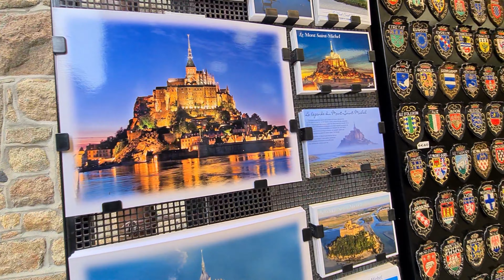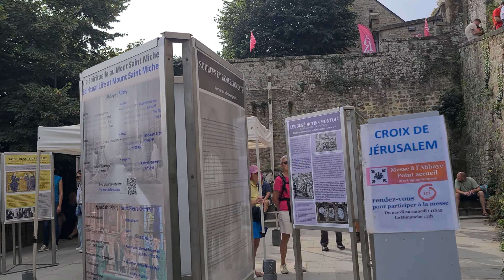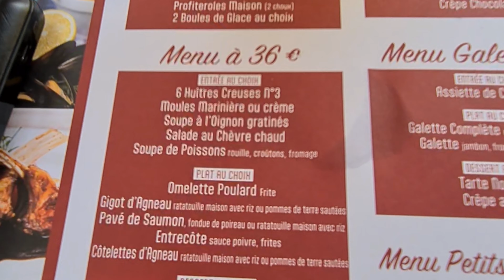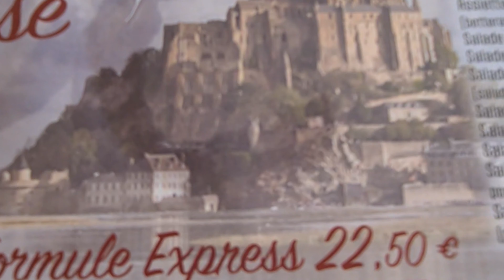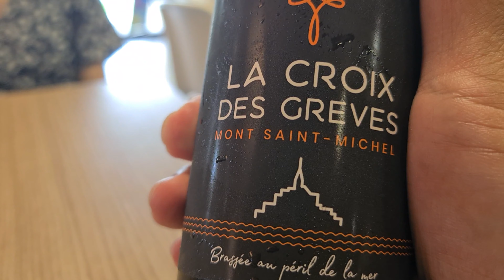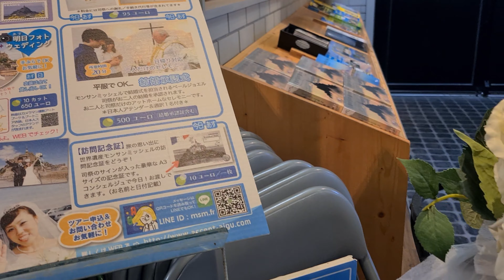自駕遊法國EP4 🇨🇵｜走訪聖米歇爾山｜Mont Saint Michel｜一生必訪的法國世界文化遺產｜真有點被震撼到了｜絕對不能錯過的人生願望解鎖🔒｜絕美海上城堡交通散步路線美食完整分享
想再提提大家，如果你將會過嚟英國，記得用Top Cash Back個app。

特別係你剛剛到埗有好多錢要洗、好多嘢要買、電器、超市、車保，經Top Cash Back買好多商戶都有回贈，真係幫輕好多，就算網購都有好多大商戶有回贈，Boots, Sainsburys, Morrisons, Iceland, M&S, Currys ….真係好多經常用到嘅都有回贈，所以我已經累積左£680回贈了（雖然有啲仲pending緊，但之前payable嗰啲已經入咗銀行戶口了）

呢條係我嘅referral link, 用埋你就會有£10回贈㗎喇~

另一個即時現金回贈apps JamDoughnut, 可以輸入我referral code HXS3。

第一次購物送你£2